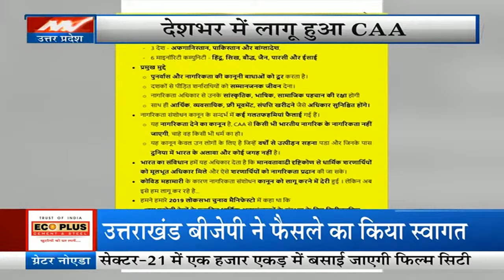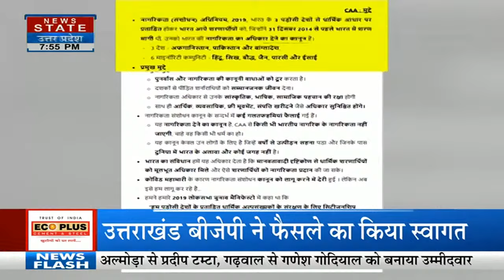CAA Notification: Uttarakhand BJP ने CAA लागू करने के फैसले का किया स्वागत | Breaking News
News State Apps डाउनलोड करें:
Download Android and iOS Apps for more updates: